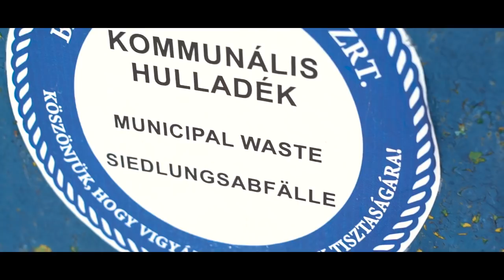Karpfenangeln am Balaton - Mit dem Trolley an den Plattensee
Der Balaton, mit 592 km² der größe See Mitteleuropas, ist schon lange ein beliebtes Ziel für Karpfenangler. Das wollten wir euch natürlich nicht vorenthalten und sind letzten Sommer für sechs Nächte nach Ungarn gefahren. Mitten zwischen Raubfischanglern, Bikini Girls und anderen Karpfenanglern haben wir in der Sonne geschmort und für euch gefilmt. Was dabei raus kam seht ihr hier.
In unserer YouTube Reihe möchten wir euch Einblicke in unsere Firma und die Produkte geben. Im Folgenden werden wir euch auch mit ans Wasser zum Angeln nehmen. Es wird ein Wechsel entstehen zwischen Promotion von Produkten und der Anwendung dieser am Wasser.
In diesem Video benutzen wir folgende Produkte:
Baits:

Damit filmen wir:

Action Cam